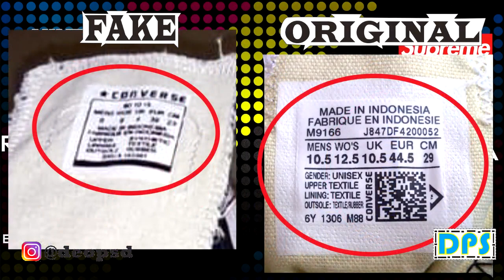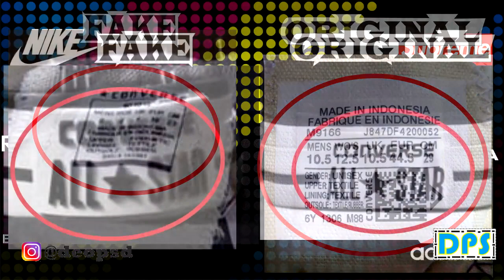Converse Chuck Taylor All Star Low Original & Fake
Link tokopedia Original:
- CONVERSE Chuck Taylor All Star